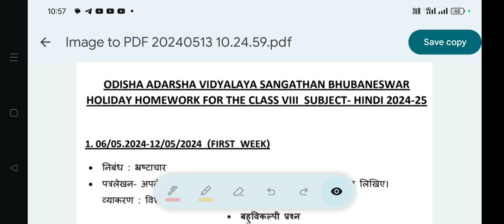HolidayHomework-Sub:Hindi-Class8 Byakaran-Bisesan(Hindi Grammar: Adjective)MCQ SummerVacation2024-25